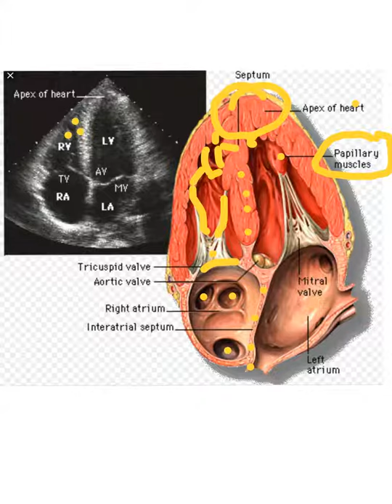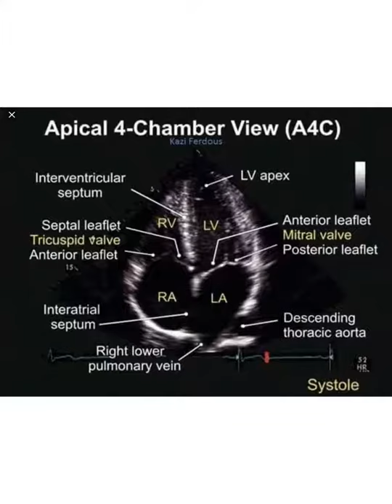4 Chamber View-The basics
Explains anatomy and some physiology of the 4 chamber view.